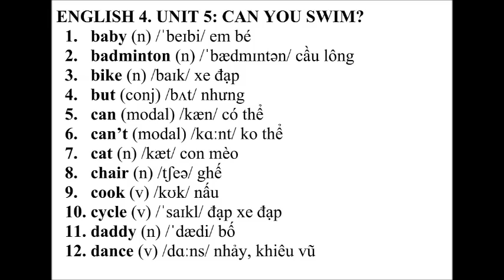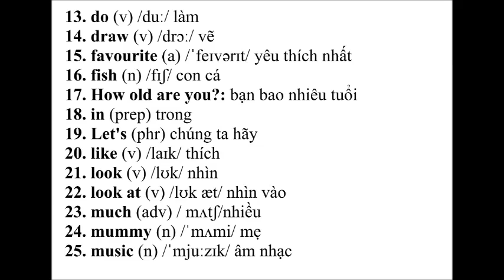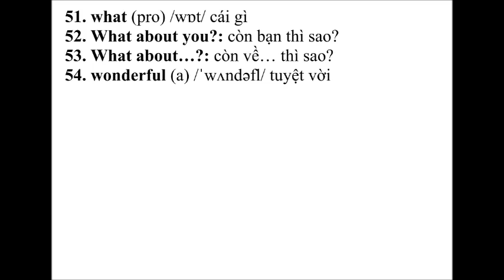ENGLISH 4 UNIT 5